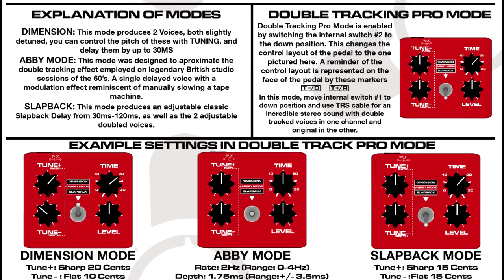Keeley Electronics 30ms Double Tracker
This is the 30ms Double Tracker from Keeley Electronics. The 30ms takes us back to the time when tape was king of the studio and was used to liven up all instruments, including vocals. The 30ms stretches far beyond the capabilities of any tape machine, offering two main modes, via the DIP switches contained within the pedal, and three submodes for each. The stock mode works in mono or stereo to add dimension to anything you can throw at it, and it approaches chorus territory when the Tune is cranked up. One of the benefits of this default mode is the addition of an onboard Chamber Reverb, nicely complimenting its studio profile with a sound that goes back to Abbey Road. However, the meat of the 30ms is its Double Tracker Pro mode, which uses a TRS output cable to generate gobs of juicy musical interplay between two different amplifiers. In this Pro mode, the dry signal can be sent to one amplifier, and an 100 percent wet signal to the other, for true studio-grade double tracking effects. The three submodes are Dimension, which offers two tunable voices (+/- 30 cents), Slapback mode, which contains the dimension mode in addition to a slapback delay (Over 100ms), and 60's inspired Abbey Mode, consisting of one delayed voice with modulation controls. Like each Keeley pedal, the 30ms is exceptionally engineered and tuned with a golden ear in Oklahoma, USA.